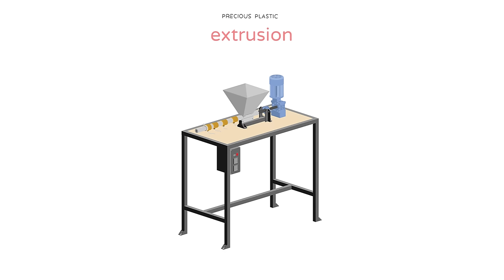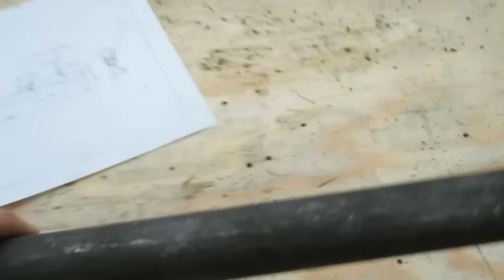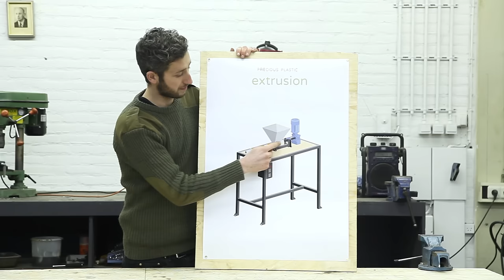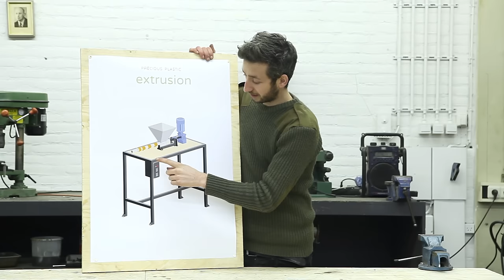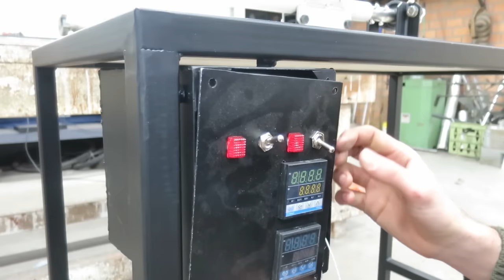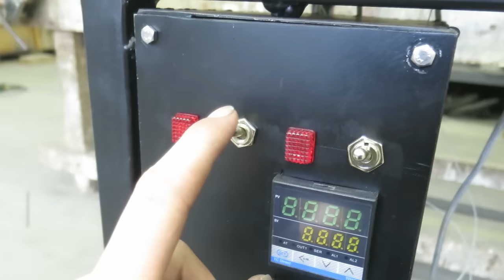Precious Plastic - Build the extrusion ( part 3.2)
Or watch all videos below 👇

3.7 Build a PRO sheetpress machine and make sheets
6.0 How to start a business with plastic recycling
6.1 Here is our tool to calculate your profit
6.2 How to make a businessplan on plastic recycling
7.2 Setup an extrusion workspace and make plastic bricks